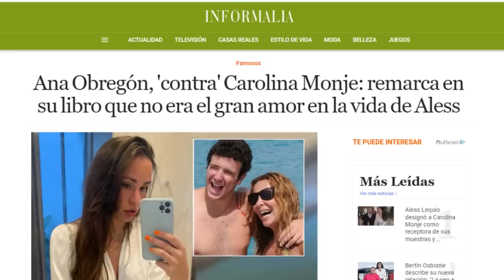💥BESTIAL RAJADA de Lequio contra Ana Obregón y DESPRECIO a su nieta en Ana Rosa tras libro de Aless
El tertuliano se pronuncia de forma tajante ante las últimas palabras de Ana Obregón en la revista Hola, y también a lo que se cuenta en el libro comenzado por su hijo Aless Lequio. Sus palabras en El Programa de Ana Rosa no resultan indiferentes al volver a poner en duda a la actriz, especialmente tras asegurar que él iba a conocer a su nieta.